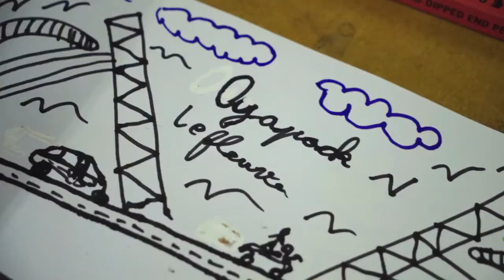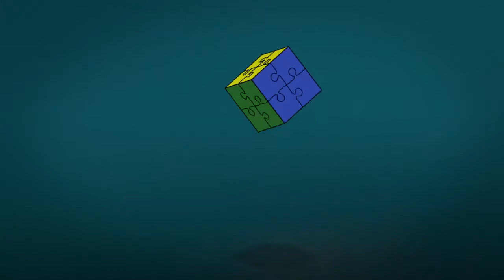Les classes d’eau sur l’Oyapock - Mai 2021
Ocean Science Logistic-OSL est ravie de vous partager les images  de la classe d'eau de l'école Pascal Joinville de la Ville de Saint-Georges de l'Oyapock.

Plusieurs jours d'animations aux cotés de la belle équipe de la Canopée des Sciences pour comprendre, expérimenter, créer et partager sur la thématique de l'eau en Guyane.

Au travers d'activités telles que les classes d'eau, OSL a pour objectif d'améliorer la compréhension des enjeux autour de la biodiversité aquatique tout en reconnectant les jeunes guyanais à la nature et à leur territoire.

Cette classe d'eau a été réalisée dans le cadre du projet Bioplateaux, porté par l'Office International de l'Eau (OIEau) pour l’articulation transfrontalière des eaux et de la biodiversité.
➡️Celui-ci est coordonné par la CTG Collectivité Territoriale de Guyane et soutenu par le CNES , l'Office de l'Eau de Guyane et la Direction de l’Environnement de l’Aménagement et du Logement de Guyane (DEAL) Préfet de la région Guyane - Ministère de la Transition écologique / Ministère des outre-mer 💧💧💧